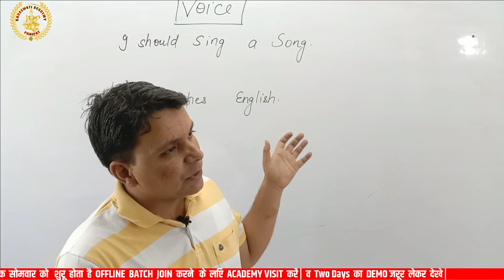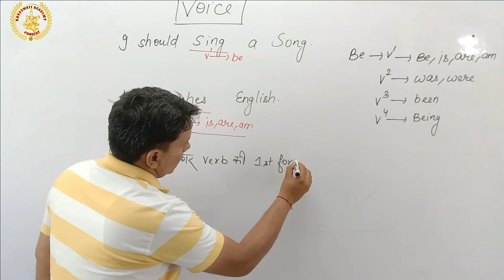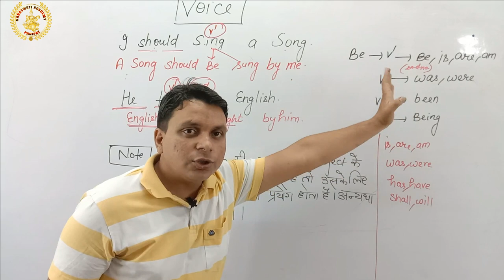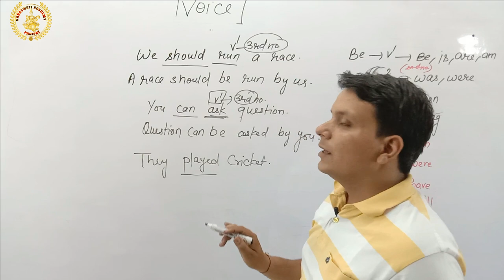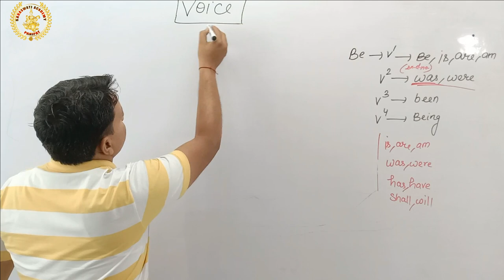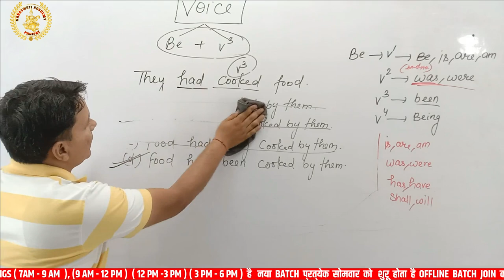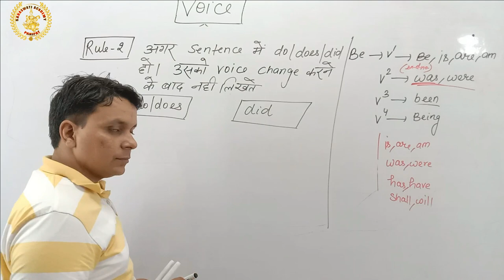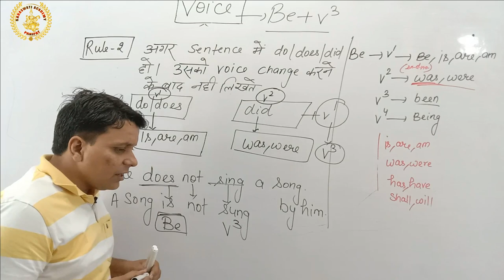Active and Passive Voice | Active and Passive Voice Tricks | Voice English Grammar | SSC/HCS/HSSC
Under the Guidence of SANDEEP sir
SSC&BANKING,HSSC{CET}&DSSB,RAILWAY&ARMY,H-TET&C-TET HARYANA POLICE DELHI POLICE
CLASS 6-10
ALL SUBJECTS-MATHE,SCIENCE,ENGLISH,S.S.T
     M (MATHS)
     (ACCOUNTS,ECO.)
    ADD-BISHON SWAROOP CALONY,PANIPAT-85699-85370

Digital work by - Satish Sehrawat